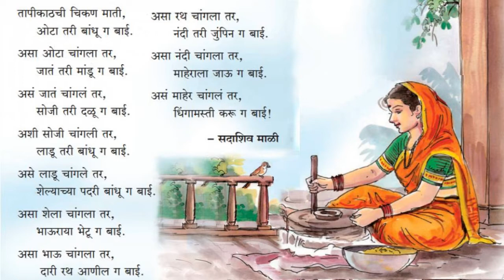कविता ६ - माहेर इ.५ वी. बालभारती. Poem 6 - Maher std. 5 - Balbharti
Made by Mrs. Smita Gosavi, Pune.